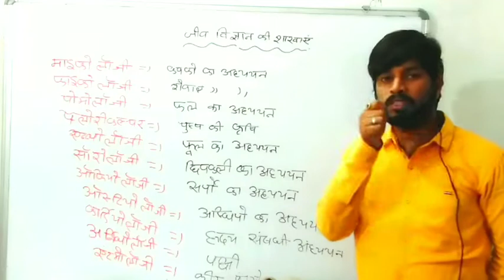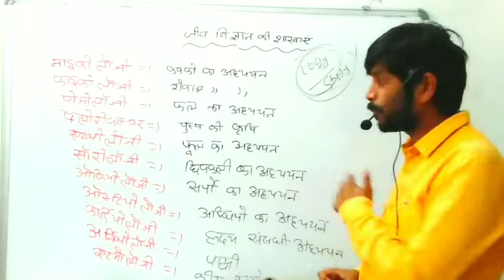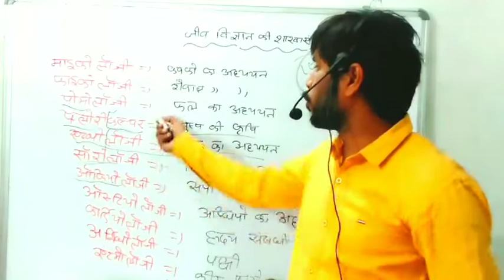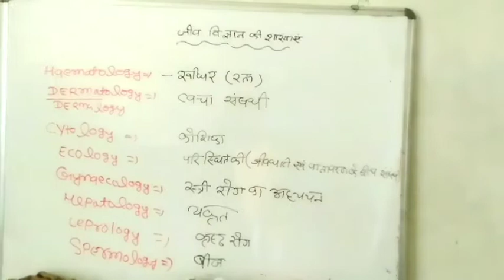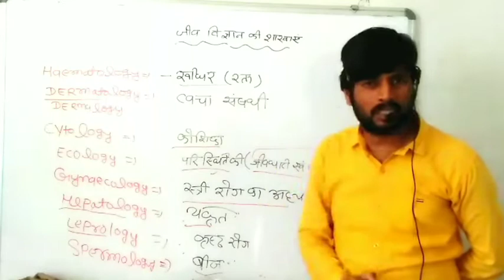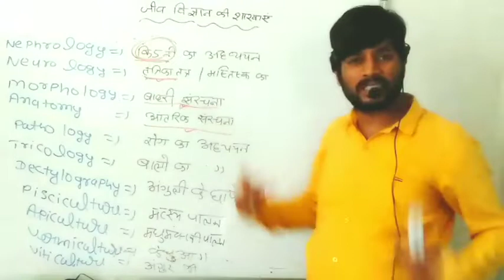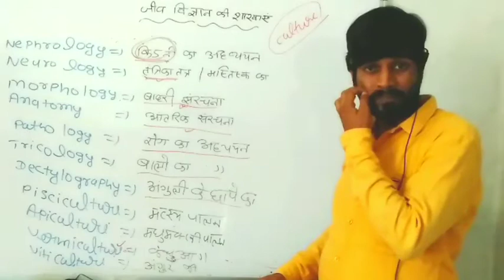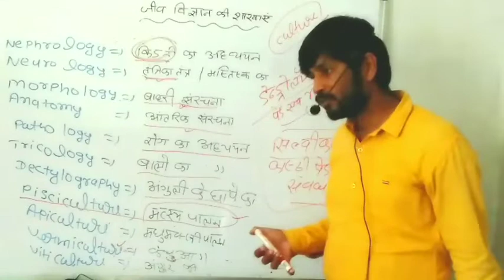जीवविज्ञान की शाखाएं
यह एक ऐसा टॉपिक है, जहां से परीक्षा में अक्सर प्रश्न पूछे जाते है,